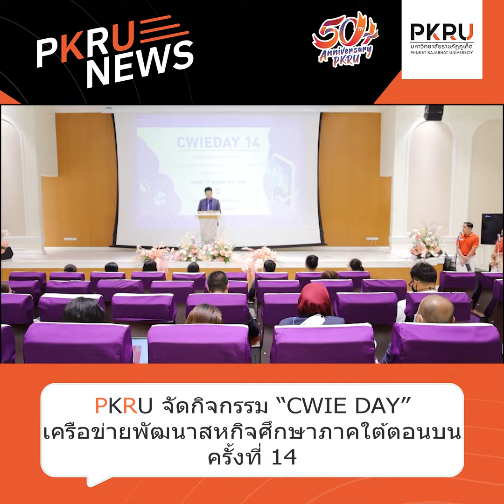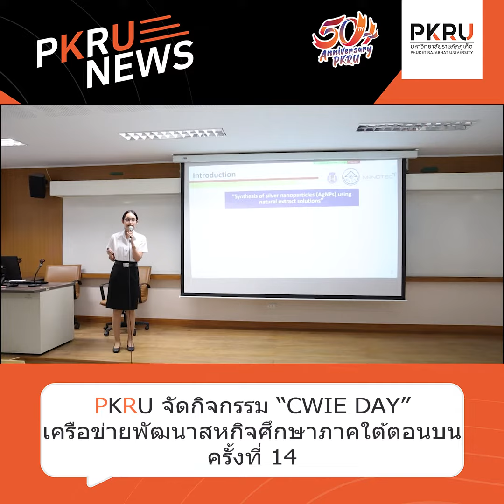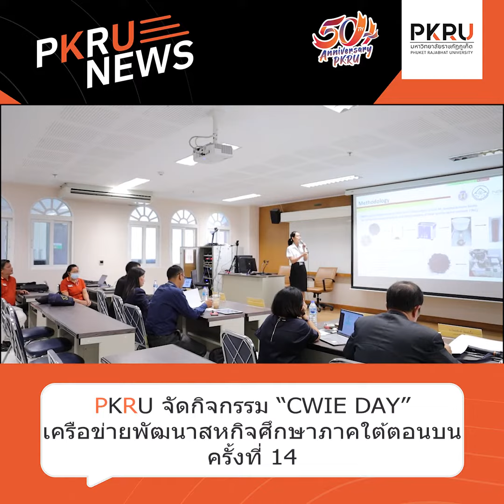PKRU จัดกิจกรรม CWIE DAY เครือข่ายพัฒนาสหกิจศึกษาภาคใต้ตอนบน ครั้งที่ 14